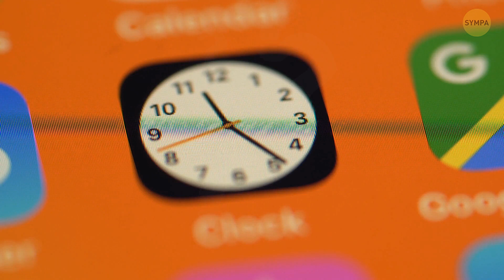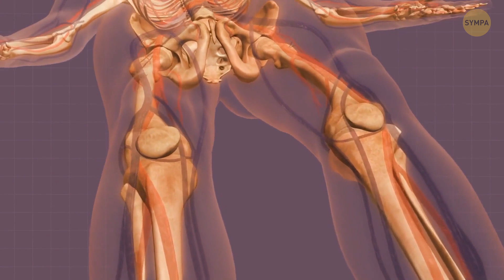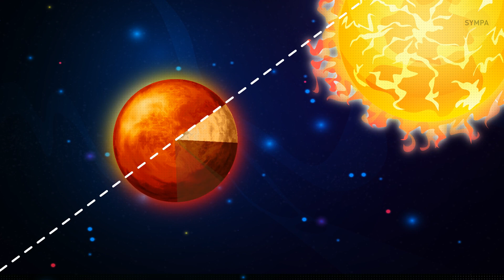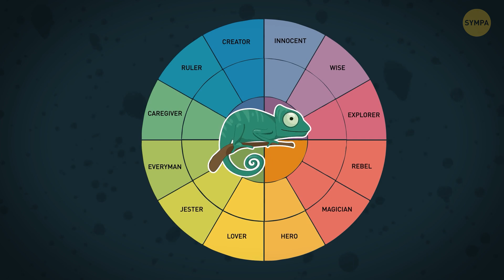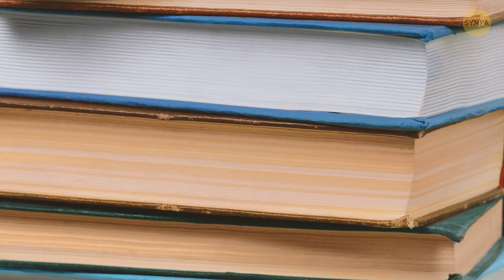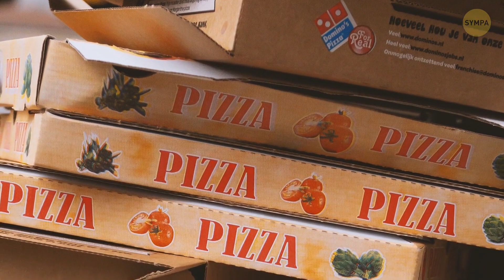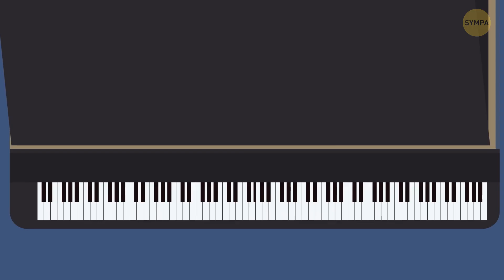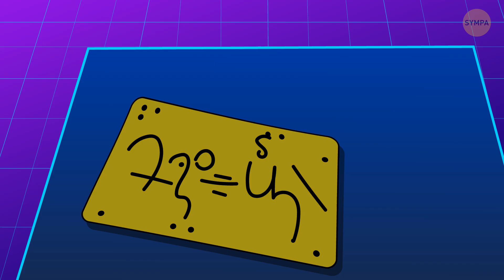Et si toutes les horloges s'arrêtaient + d'autres idées qui font réfléchir